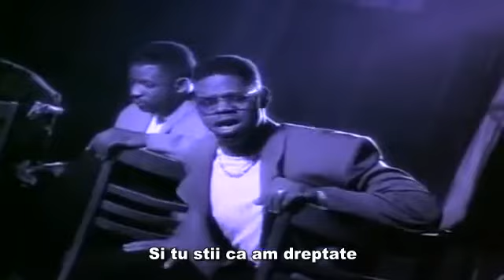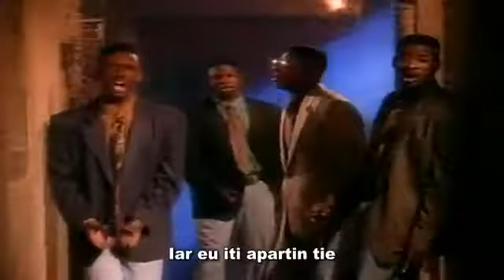Boyz II Men End Of The Road subtitrat romana